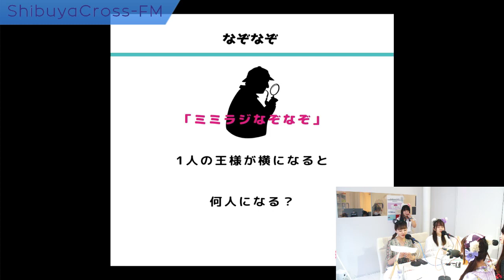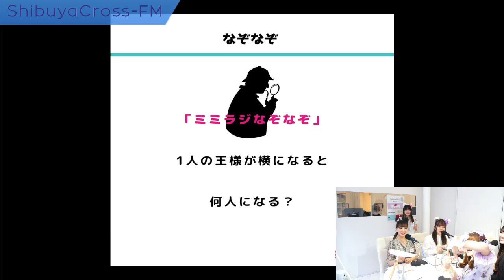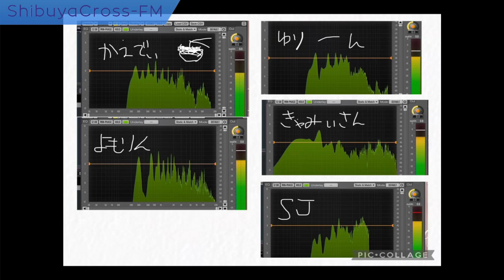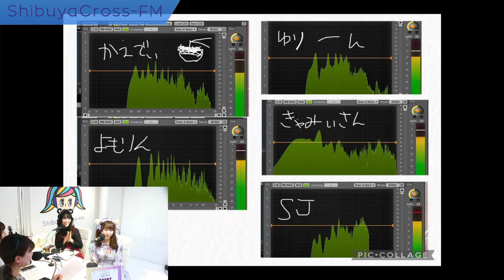【サブカルチャーラジオ「ミミラジ」】2023.06.04放送分 MC きゃみぃ (あやめ椿姫) アシスタントMC 師走ジェイソン 長井楓 加藤ゆり 世森響 ゲスト 巴山萌菜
MC きゃみぃ (あやめ椿姫)